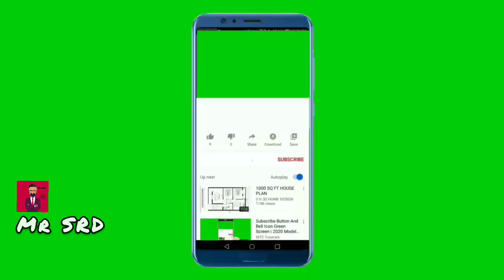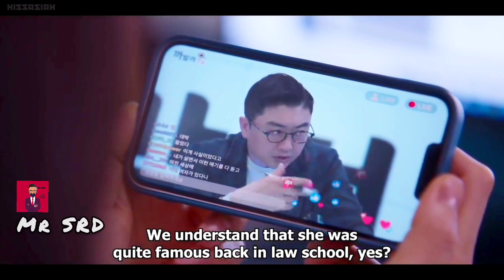মেয়েদের কাছে এলেই ছেলেটার প্রেশার বেড়ে যেত! Hate to Love Story Pt. 7 | Korean Drama Explain | Mr SRD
Love to Hate You (2023) Korean Romantic Drama Explained in Bangla | Hate to Love Story
Cast: kim Ok Bin (as Yeo Mi Ran), Yoo Teo (as Nam Kang Ho)

Plot Summary:
Yeo Mi Ran is a rookie attorney at Gilmu Law Firm, which works primarily with the entertainment industry. She is not interested in having a romantic relationship and she hates to lose to a man in anything. Nam Kang Ho is a top actor in the entertainment industry. He is the most popular actor in South Korea due to his handsome appearance, intelligence, and kindness. He is sought after to work in romantic movies, but he doesn't actually trust women. Yeo Mi Ran and Nam Kang Ho, who both don’t believe in love, fall into a love battle.